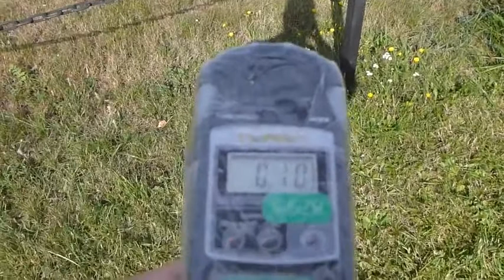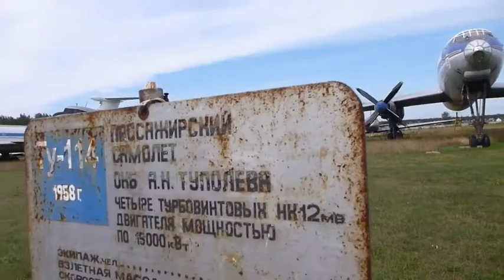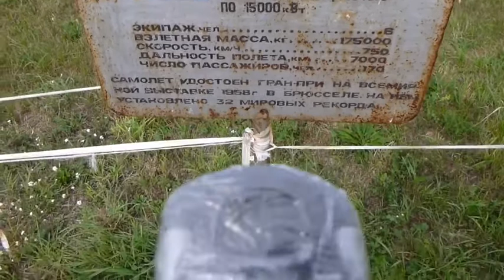Chernobyl Nuclear Accident Monino radiation measurement 20110819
Chernobyl Nuclear Power Plant accident radiation measurement
Location Monino Central Air Force Museum ,Russia,Moscow suburbs
Date Augst  19, 2011

チェルノブイリ原発事故　放射線測定
場所　ロシア連邦モスクワ市郊外　モニノ中央空軍博物館
測定値　TERRA MKS-05 誤差±15%　γ線 　　（室内最大０．１μSv/ｈ）